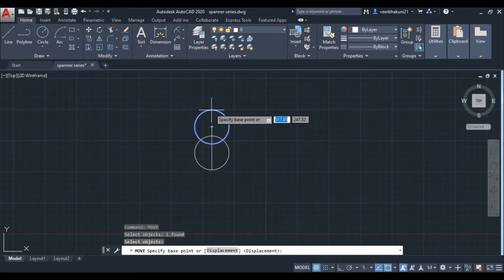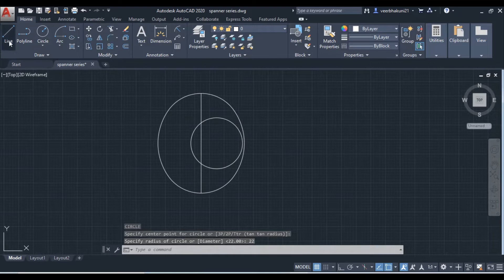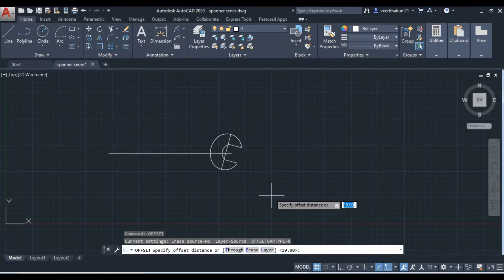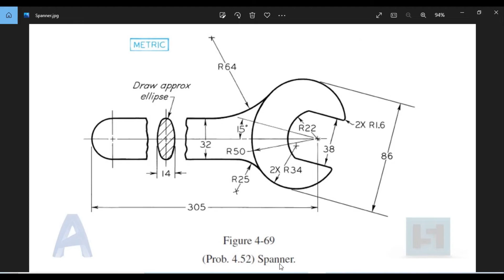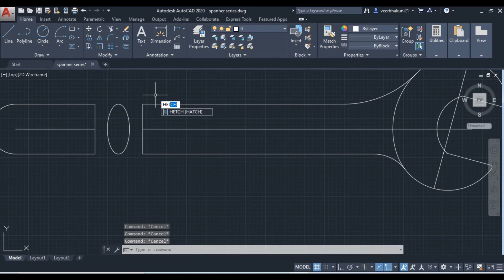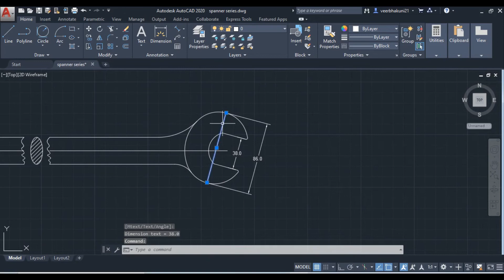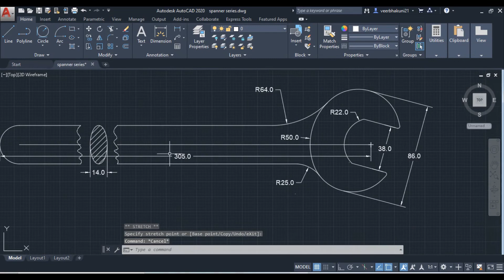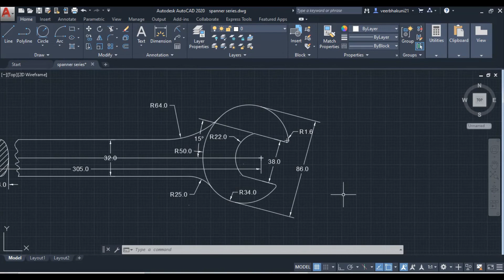Autocad Series Exercise_21, 2022, Spanner Complex drawing, Autocad 2d Drawing, skill india.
so keep practicing.